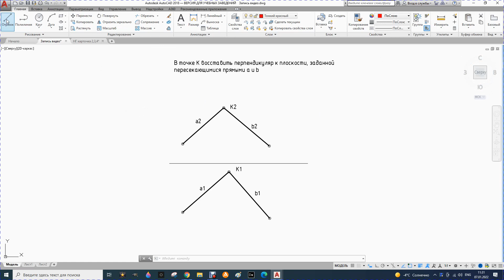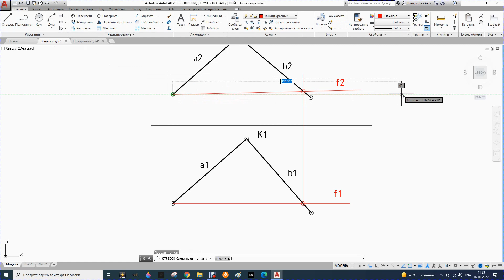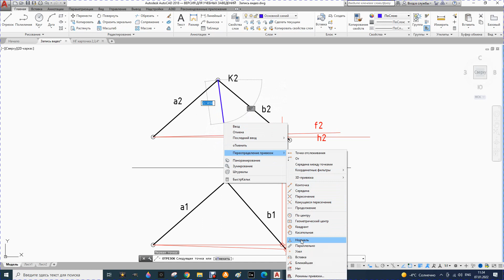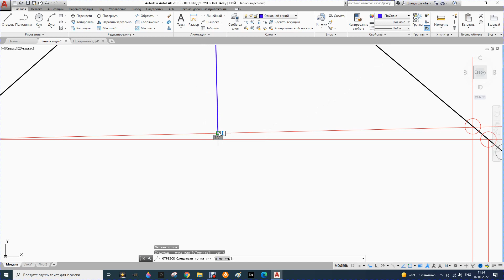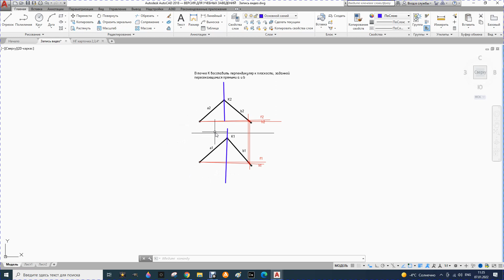45. Построение перпендикуляра к плоскости, заданной пересекающимися прямыми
Построение перпендикуляра к плоскости, заданной пересекающимися прямыми